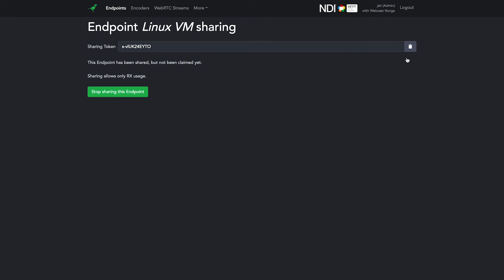BirdDog Cloud - How to share endpoints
In this BirdDog Cloud tutorial we show you how you can share one (or more) endpoints with other BirdDog Cloud accounts.